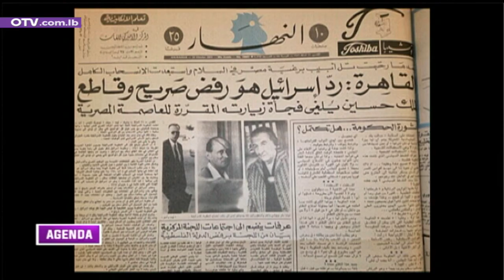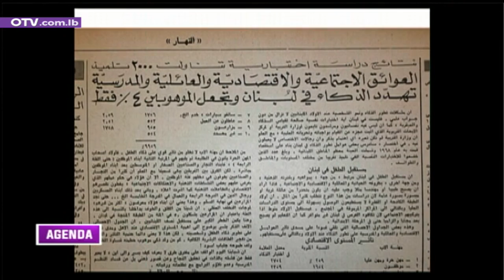أبرز عناوين الصحف منذ 50 عاما